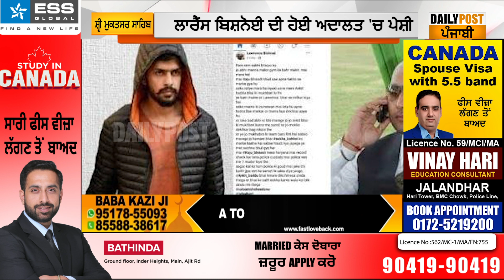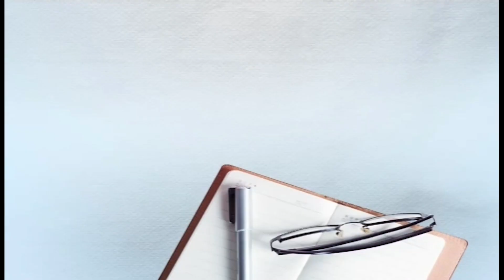ਮਨਪ੍ਰੀਤ ਮੰਨਾ ਕਤਲ ਮਾਮਲੇ 'ਚ ਗੈਂਗਸਟਰ ਲਾਰੈਂਸ ਬਿਸ਼ਨੋਈ ਦੀ ਪੇਸ਼ੀ, ਮਿਲਿਆ 4 ਦਿਨਾਂ ਪੁਲਿਸ ਰਿਮਾਂਡ !